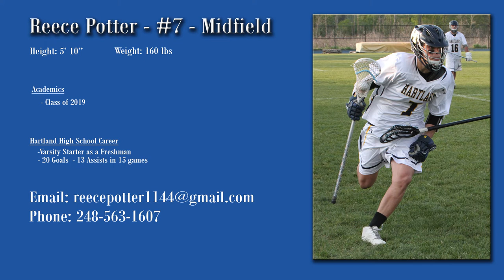Reece Potter 2019